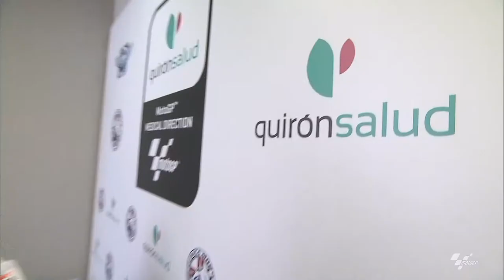Los Pilotos de MotoGP llegan a Jerez en buena forma tras pasar los reconocimientos médicos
Los pilotos de MotoGP llegan a Jerez en buena forma tras pasar los reconocimientos médicos que el Servicio Médico de MotoGP-Quirónsalud ha implantado este año.

Estos exámenes no solo garantizan que cada piloto esté en óptimas condiciones físicas y de salud, sino que también formarán una base de datos con información importante que posteriormente podrá utilizarse como referencia para el personal médico. También constituyen una gran oportunidad para que dicho personal médico disponga de una base de datos de los pilotos con quienes trabajarán durante toda la temporada.